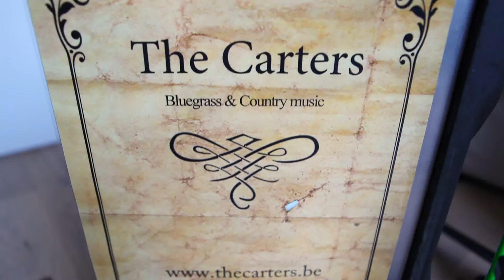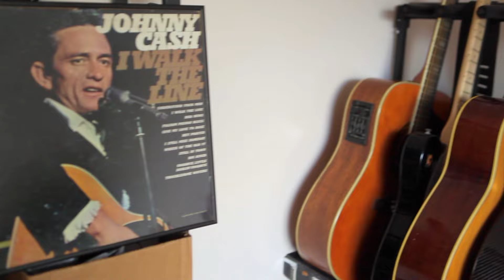I heard the bluebirds sing - The Carters (The Rua Room Session)